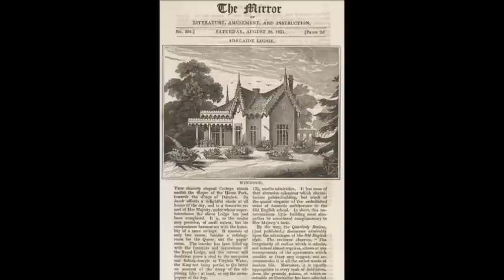✅La casa de William y Kate en Windsor que guarda una historia de amor👑🤓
William y Kate duques de Cambridge se mudan con sus 3 hijos a Windsor. La casa elegida se llama Adelaide COttage y es del siglo XIX, construida para la reina Adelaida esposa del rey Guillermo IV. La reina Isabel II solicitó que se mudaran y este verano el príncipe William y Kate Middleton harán sus maletas rumbo a Windsor adonde reside la reina